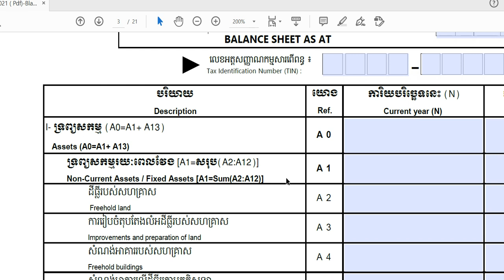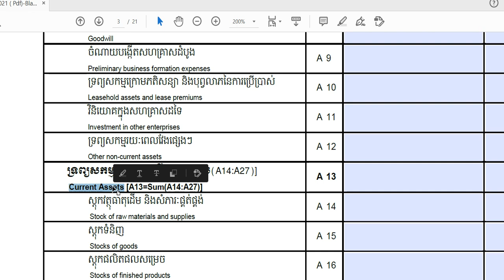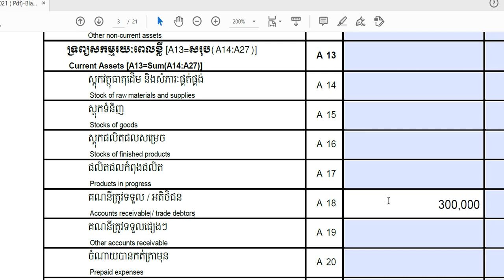Page # 3 (TOI)-គណនីត្រូវទទួល(Accounts receivable )/ បំពេញលិខិតប្រកាសពន្ធចំណូលប្រចាំឆ្នាំ